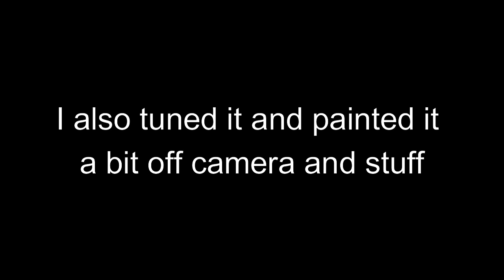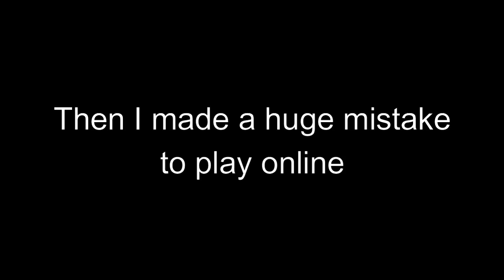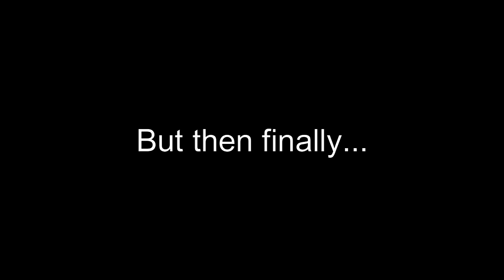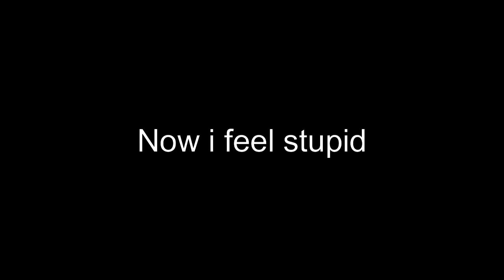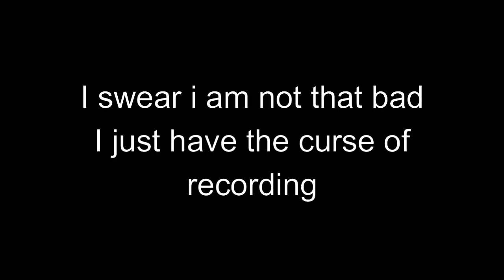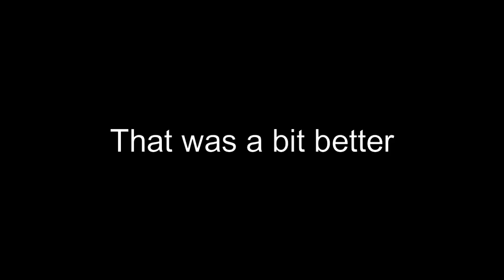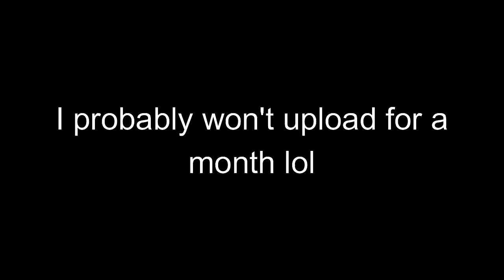Delivering tofu in forza horizon 4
Ngl that car would be my no1 IF THE FUCKING BREAKS WORKED